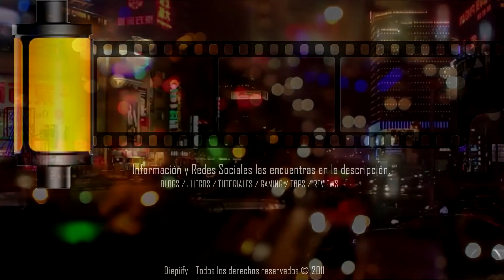StarCraft ll - Diamante Protoss - Episodio 24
Rank: Diamond 2
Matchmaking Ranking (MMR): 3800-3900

► BattleNet: gpsTL#1755